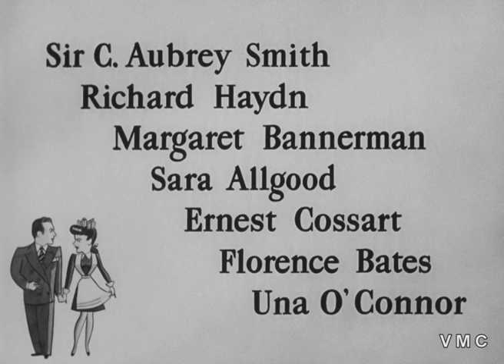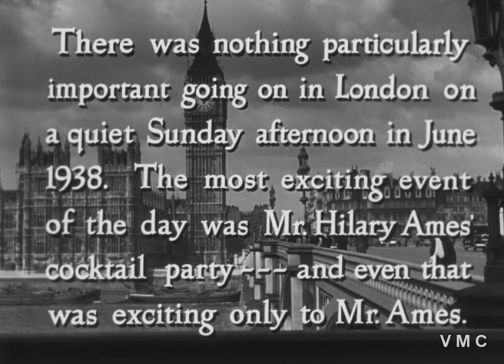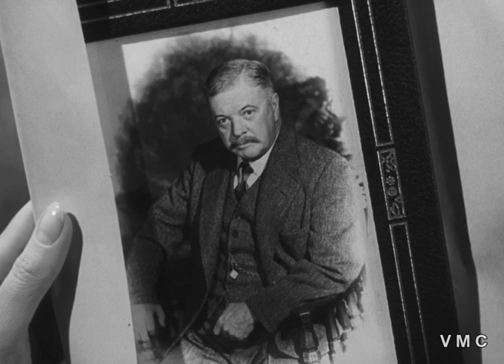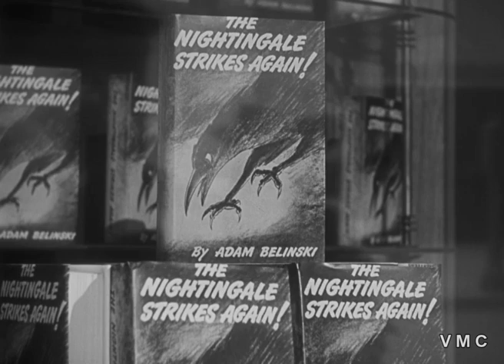FRA LE TUE BRACCIA (1946) - Jennifer Jones, Charles Boyer - COMMEDIA FILM COMPLETO ITALIANO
NOT MONETIZED

Fra le tue braccia (Cluny Brown) è un film statunitense del 1946 diretto da Ernst Lubitsch con Charles Boyer e Jennifer Jones come protagonisti. Il soggetto è tratto dal romanzo La carriera di Cluny Brown di Margery Sharp. È il penultimo film di Ernst Lubitsch e l'ultimo da lui diretto interamente.

Charles Boyer: Adam Belinski
Jennifer Jones: Cluny Brown
Peter Lawford: Andrew Carmel
Helen Walker: Elizabeth Cream
Reginald Gardiner: Hilary Ames
Reginald Owen: Henry Carmel
C. Aubrey Smith: colonnello Charles Duff Graham
Richard Haydn: Jonathan W. Wilson
Margaret Bannerman: Alice Carmel
Sara Allgood: signora Maile
Ernest Cossart: Syrette
Florence Bates: ricca vedova
Una O'Connor: signora Wilson
Billy Bevan: zio Arn Porritt
Michael Dyne: John Frewen
Queenie Leonard: Weller
Christopher Severn: Ronald Snaffle

Trama
Londra, 1938. Il professor Adam Belinski, profugo cecoslovacco antinazista, conosce la giovane Cluny Brown, figlia di uno stagnino. Qualche tempo dopo i due si incontrano nuovamente nella tenuta di campagna di Sir Carmel, dove Belinski è ospite e Cluny lavora come cameriera. Nonostante la reciproca promessa di restare soltanto amici, il professor Belinski è attratto dalla ragazza e segretamente disapprova la sua relazione con il farmacista del villaggio. Quando però Belinski lascerà i Carmel per far ritorno a Londra, Cluny si renderà conto del suo amore per lui e lo seguirà nel suo viaggio verso gli Stati Uniti d'America, dove Adam Belinski diverrà un affermato scrittore di libri gialli.

Scopri come puoi avere un buono spesa di 10€, ti spiego qui nella sezione community: